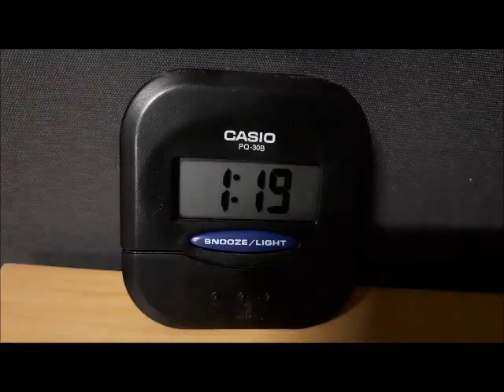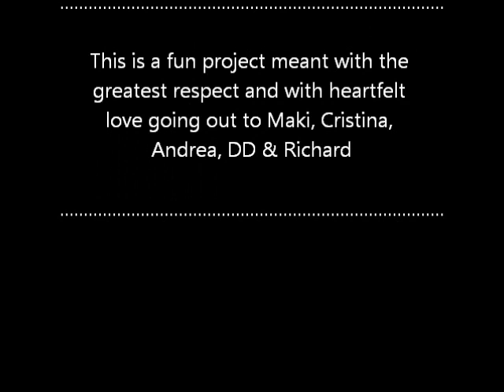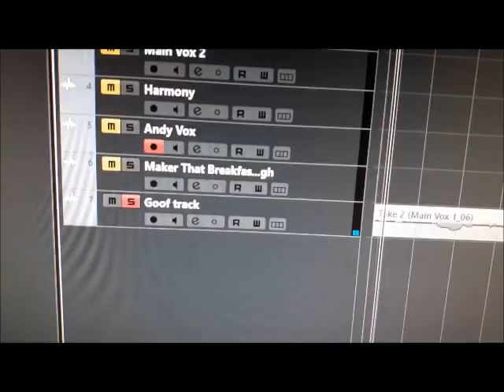Breakfast | Lacuna Coil Reckless Parody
Instagram Links (creators of the video):
Dave: @dave_the_bogan
Red: @red_eli28
Starforger: @starforgerofficial

PARODY LYRICS:
The night is over now
It's time to get our fill again
My tummy's making sounds
I've had enough sleep and now it's time
To wake and rise and shine
The sleep it stings my eyes

You make me, make me breakfast
Caffeine!

Let's cook it now, let's get frying for breakfast
(Now caffeine)
Keep the coffee endless, give me bagels on the side
(I want a vegan bacon roll)

The food is cooking now
The sausage, mushrooms, egg and toast
And pancakes on the go
Continental croissants, cheese and ham
Breakfast is all I am
I want to eat it all